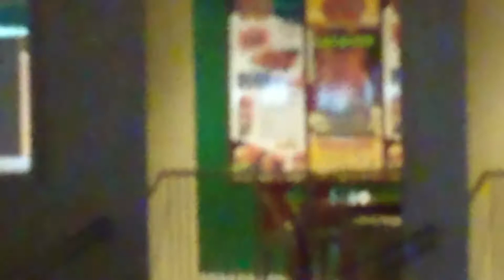Sony Xperia XZ Review - Sample Video (Night)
Sample video for Sony Xperia XZ